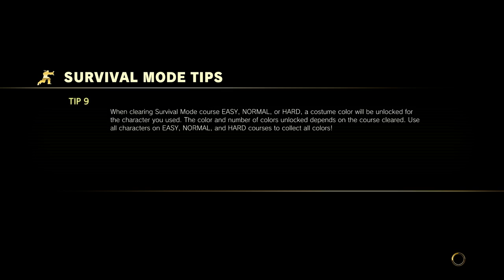Street Fighter V Arcade Edition Survival Mode (Hard) Ryu 16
Street Fighter V Arcade Mode is totally new for me. I am switching games now. I will continue to play the Survival Mode with new players or same players as in SFV, but with slightly different skills and plenty of fresh outfits. And, of course, NO SUPPLEMENTS ALLOWED! Let's go! This is a new fight era, with all the upgrades installed for the game (new fight scenes, new characters, new costumes, new fight rules and new interface). Either way, with the latest version (04.010), SFVAE is almost impossible to play on hard mode. Every fight is the fight of your life.